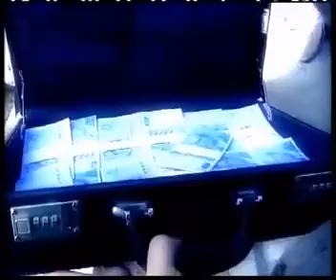El rastro del crimen: Lobos con piel de cordero